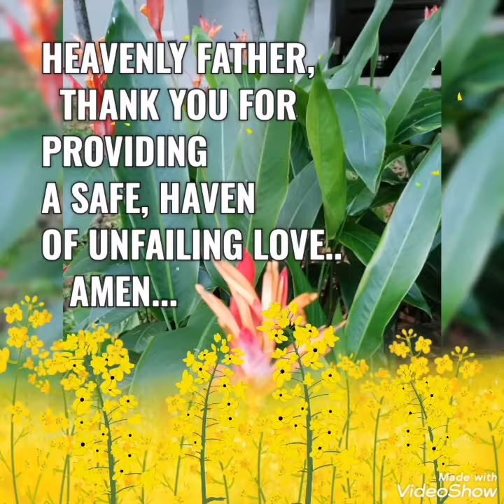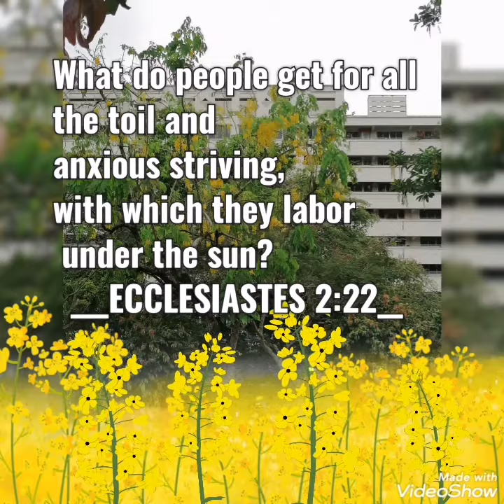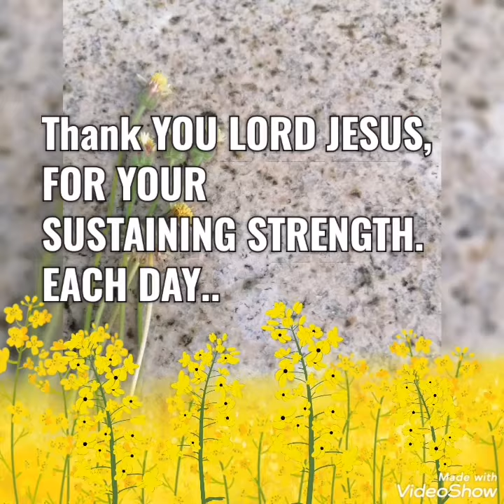BEAUTIFUL FLOWERS, WITH GOD'S WORD... VERSES AND PRAYERS..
BEAUTIFUL FLOWERS
BUKIT PANJANG
GOD'S WORD
WORD OF ENCOURAGEMENT
VERSES AND PRAYERS

MUSIC CREDIT TO YOU TUBE LIBRARY..
ELEGANCE AND MOMENTS IN LIFE..